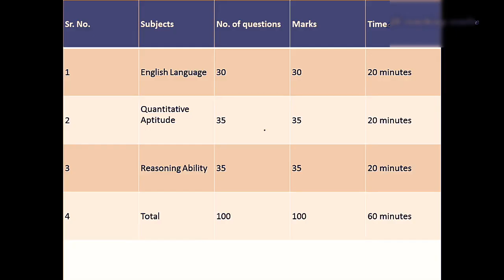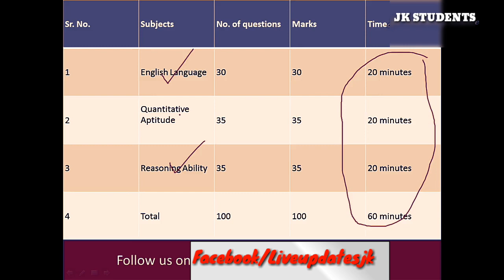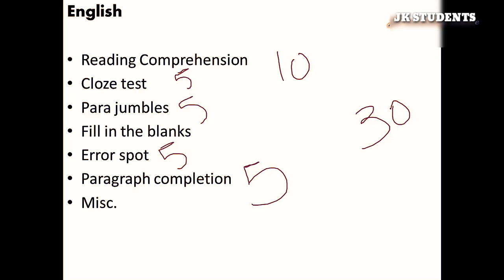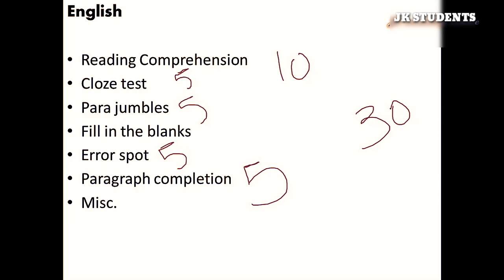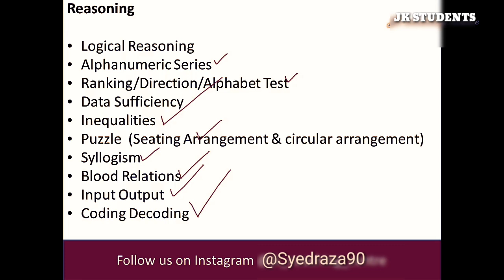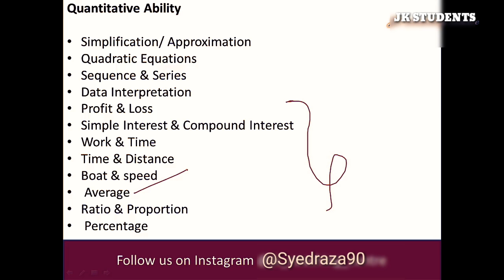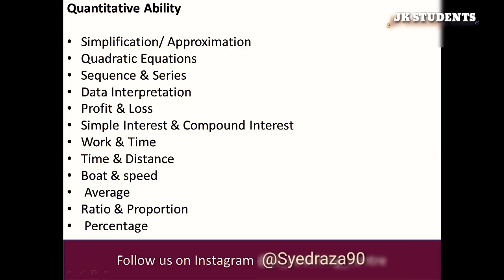New Tricks & Tips Cover 100% Jk Bank Syllabus 2018-19.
In this video we will discuss jk bank recruitment 2018 detailed syllabus for banking associates as well as probationery officers.
you can also search bank exam syllabus from google or different websites.
JK Bank Detailed Syllabus Po and Banking associates 2018||Syllabus for clerk & Po in j@k bank exam 2018
we will discuss exam pattern as well as syllabus of jk bank 2018

J&K BANK EXAM,J&K BANK EXAM,J&K BANK EXAM
Let us discuss the Detailed Syllabus and Books Recommended for JK Bank Exam for Probationary Officer and Banking Associates 2018.
J&K BANK EXAM Syllabus
J&K BANK  PO AND BANKING ASSOCIATES EXAM-2018 SYLLABUS
How to prepare, Syllabus for Po and Banking Associates, Books..
Syllabus for Po, Syllabus for Banking Associates.. JkBank Exam 2018
JK Bank Exam 2018 Syllabus.
Syllabus, Syllabus , Syllabus , syllabus

Jkbank Exam 2018, JK Bank Exam 2018,
JkBank Po Exam, Jk Bank po Exam
JkBank Banking Associates Exam
you comment on it